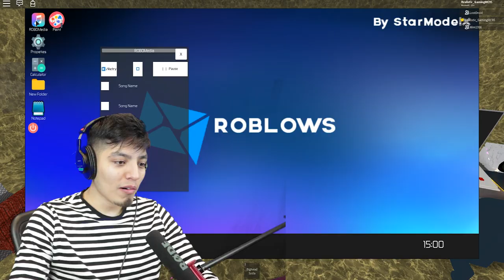ROBLOX SCARY STORIES 2019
ROBLOX SCARY STORIES - ROBLOX HORROR ADVENTURESAdd me on Instagram!